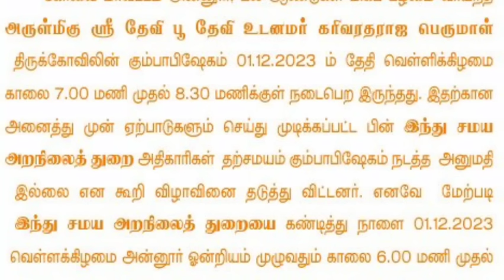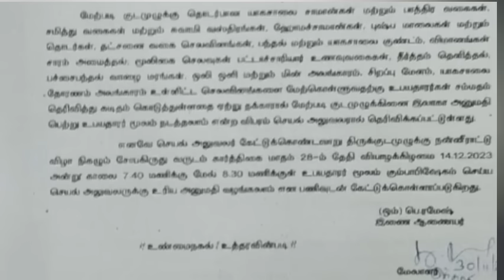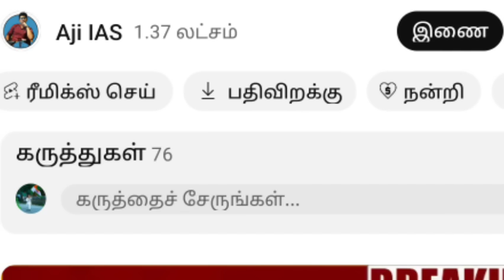ஒன்றுக்கூடி அதிரவிட்ட பாண்டே அண்ணாமலை ; உச்சகட்ட கடுப்பில் திமுக | சிக்ஸர் அடித்த யோகி ஆதித்யநாத்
YOGI ADITHYANATH NEWS TODAY